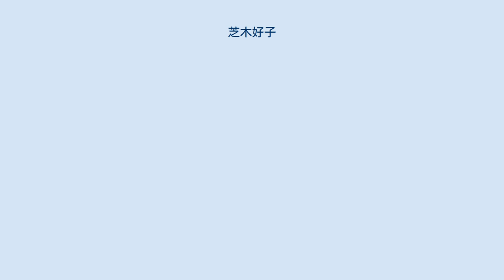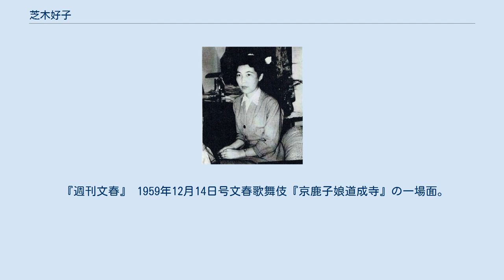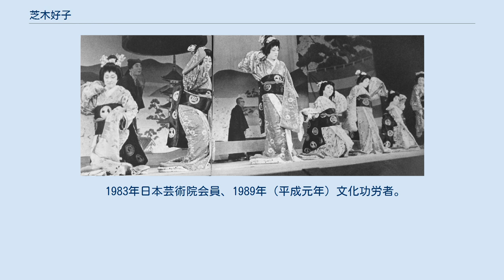芝木好子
芝木 好子（しばき よしこ、1914年5月7日 - 1991年8月25日）は、日本の小説家。
生まれ育った東京下町への哀惜を託した文章で知られ、芸術と恋愛の相克に苦しむ女性の生き方を描いた小説に独自の境地を拓いた。
戦後の女流文学を代表する作家の一人である。
芸術院会員。
文化功労者。
 東京府王子町大字王子（現在の東京都北区王子）生まれ、7歳から浅草区浅草東仲町（現在の台東区雷門）に移住。
東京市田原尋常小学校（現在の台東区立田原小学校）卒。
東京府立第一高等女学校（現在の東京都立白鷗高等学校）卒。
1941年5月に経済学者の大島清と結婚、本姓を芝木から大島へと変える。
大島清については『丸の内八号館』に当時の様子が書かれている。
 1941年に発表した戦時下の統制された築地青果市場を舞台に家運再興の為懸命に生きる八重の姿を描く『青果の市』で、1942年に第14回芥川賞受賞。
大正生まれ初の受賞であった。
戦後に書いた『湯葉』（1960年）、『隅田川』（1961年）、『丸の内八号館』（1962年）の 3作品は自伝三部作と言われ、作風が確立される。
 他の作品に『隅田川暮色』（1982-83年）、『洲崎パラダイス』（1954年）、『夜光の女』（1955年）『葛飾の女』（1966年）等。
『洲崎パラダイス』は新珠三千代主演で『洲崎パラダイス赤信号』として映画化された。
また、同じく洲崎の歓楽街を舞台にした『洲崎の女』が、溝口健二の遺作『赤線地帯』の原作の一つとなっている。
 『週刊文春』 1959年12月14日号文春歌舞伎『京鹿子娘道成寺』の一場面。
右から、加藤芳郎、平岩弓枝、小山いと子、芝木好子、五味康祐、平林たい子、森田たま 工芸や美術などに打ち込む女性と、それら芸術を通じた男性との恋情を哀感豊かに描く作品が多い。
 1983年日本芸術院会員、1989年（平成元年）文化功労者。
1991年8月25日、乳癌のため国立がんセンターで死去。